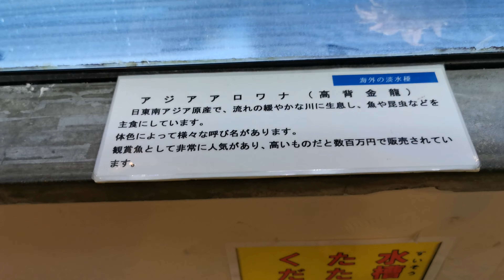Aug 15th, イヨボヤ会館 (Iyoboya kaikan)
ont to Iyoboya kaikan: 0:00
arrived: 0:27
exploring: 0:50
fishies: 1:37
"underwater": 3:20
magic leaf: 4:14
mannequin fish: 4:26
satan's beetle: 5:10
more fish: 6:03
axolotl: 6:21
turtles: 6:33
crabs: 6:44
salamander: 6:58
eel?: 7:12
fish: 7:19
touch fish: 7:55
satan's beetle (part 2): 8:27
ont home: 8:42